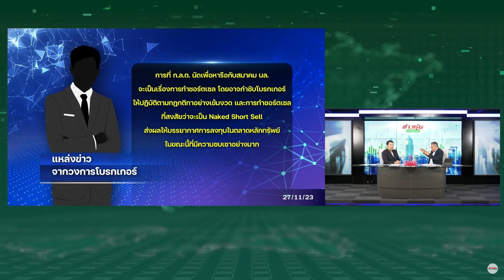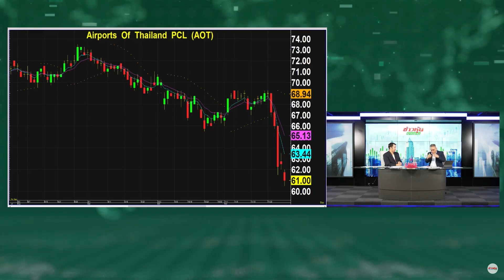กลต.นัดถกโบรกฯวันนี้ คุมเข้มธุรกรรมชอร์ตเซล